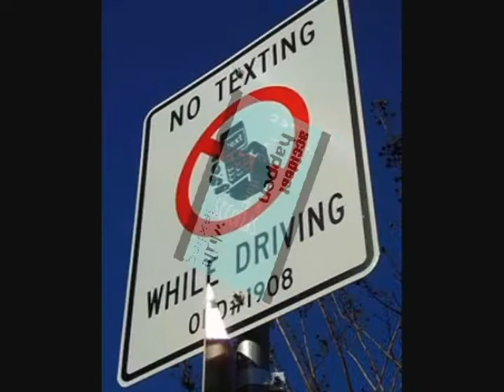PSA- DONT TEXT WHILE DRIVING